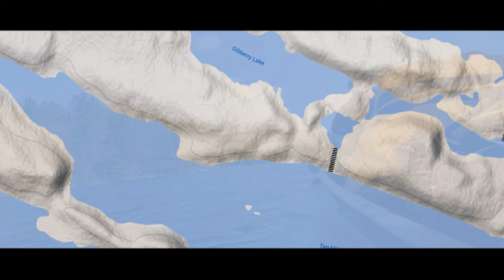Flack Lake Loop: Black Flies & Trout | Part Two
I spend four days travelling through crown land in Northern Ontario looking for Trout and getting eaten by black flies! This route builds on the Dunlop Loop, popularized by Kevin Callan's book, Ontario's Lost Canoe Routes. I catch my first ever trout and fumble my way through uphill portages. As usual, we make sure to eat well and have some laughs along the way. I hope you enjoy the video!